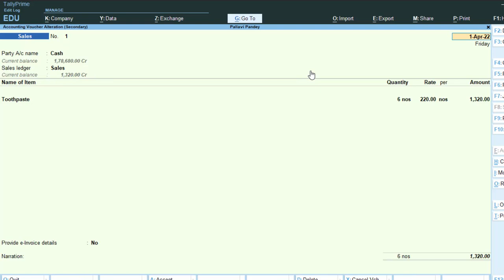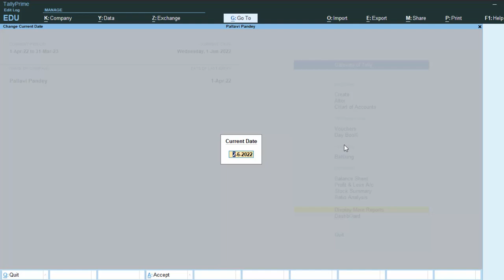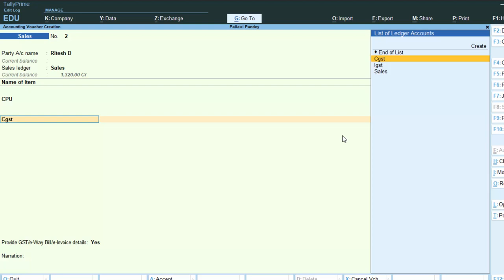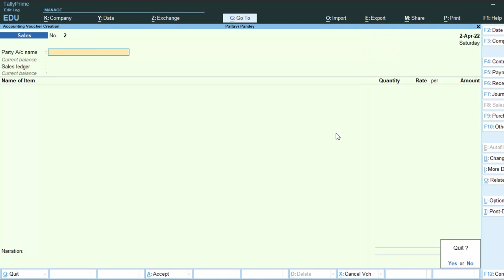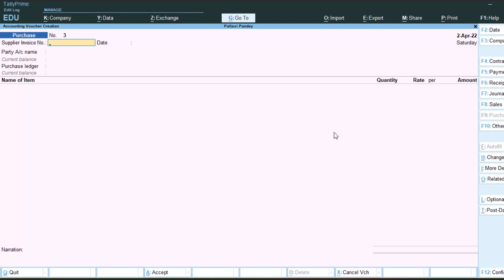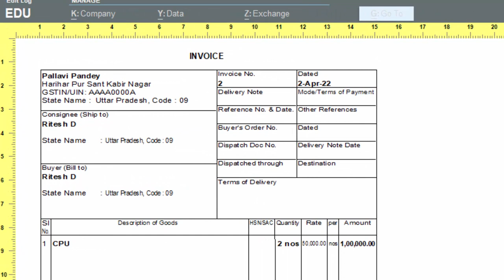How to do back date entries in Tally prime@COMPUTEREXCELSOLUTION